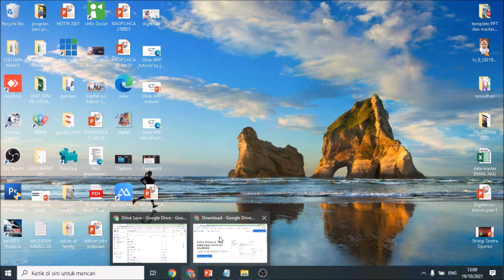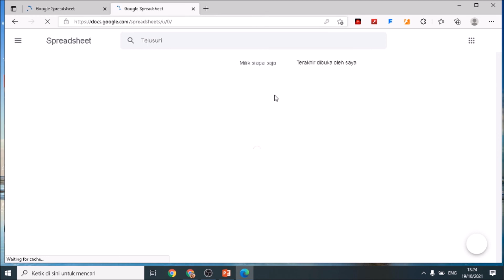instalasi Google drive di PC komputer